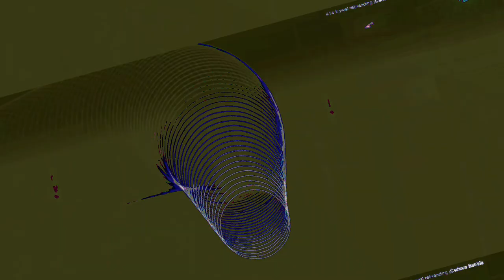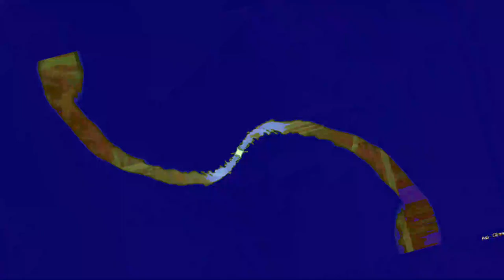[EPILEPSY WARNING] Movie 23 06 16 11h46m00s